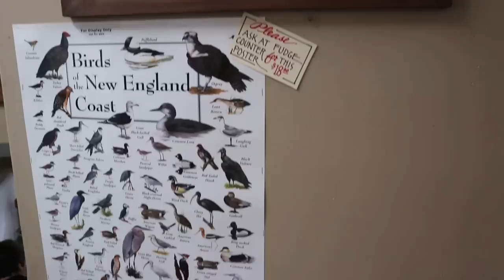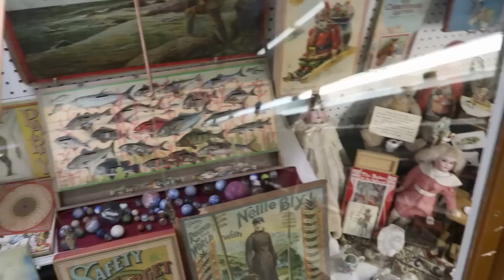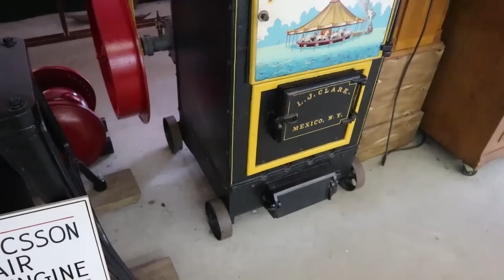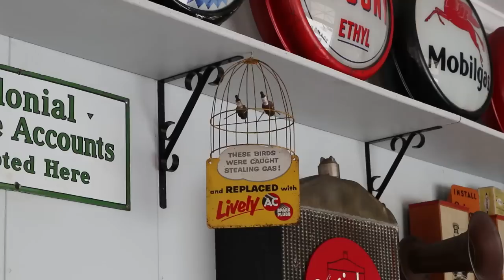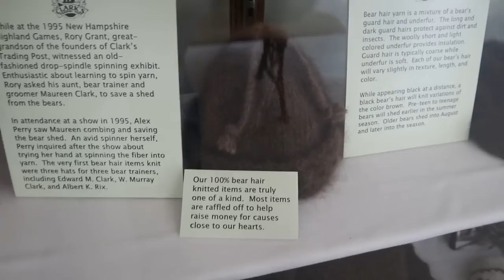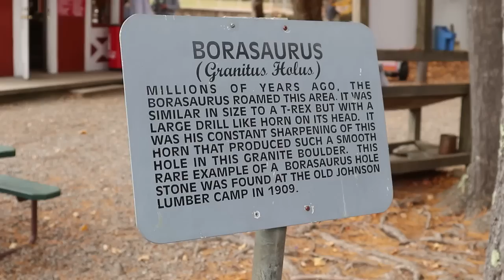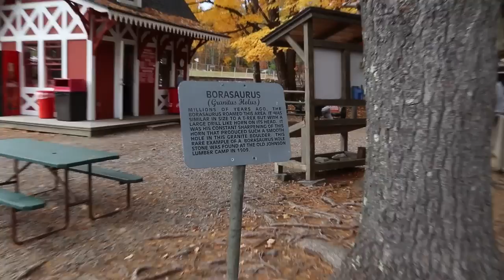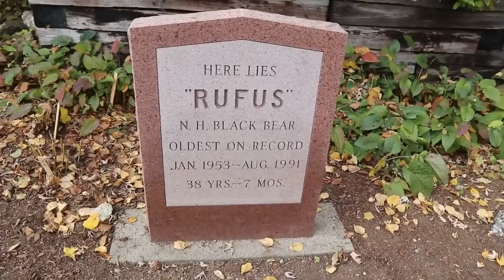Clark's Trading Post